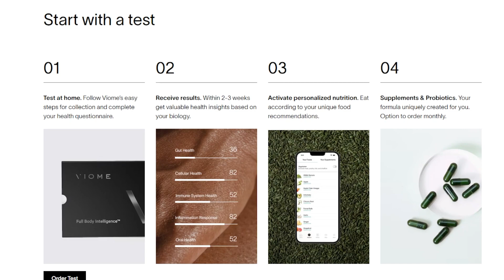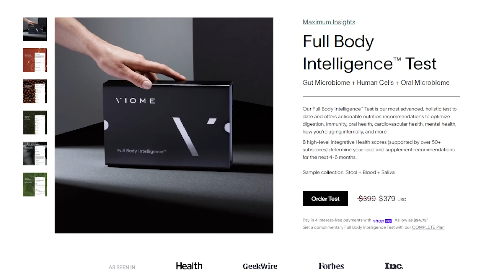Is VIOME Worth It? Viome Review | Viome Health Intelligence Test Review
DO NOT BUY Viome Health Intelligence Test  Without Watching This Viome  Review. This is my Honest Viome Customer Review.

This is a real Viome honest review, but keep in mind that your results will be very different from any other person because your organism acts in a very unique way.

Viome Works?
Yes, Test to discover precise food and supplements you need to restore your microbiome health.

Is Viome Worth It?
Viome test scores reveal where your body needs nutritional support based on an analysis of your gut microbiome, oral microbiome, and cells. Your recommendations and custom-formulated supplements are tailored to your test results.

00:08 Viome Warnings
00:14 Is Viome Worth It
00:32 Viome Complete Plan
00:54 Viome Review
01:11 Viome Official Website
01:43 Viome Test Review
02:15 Viome Results
02:47 Viome Where To Buy

What is your microbiome telling you?
Eating the wrong foods for your body can result in reactions we interpret as “symptoms”, often caused by inflammation. Because these symptoms can manifest differently in every person, it's important to look deep inside of your body to understand the root cause.

Join over 400,000 people taking control of their health with Viome.

Viome Full Body Intelligence
Viome Health Intelligence
Viome Gut Test
Viome Gut Intelligence